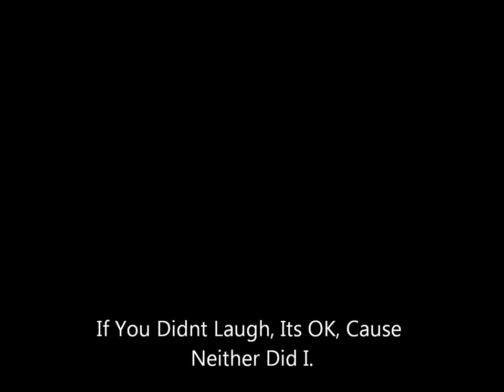Try Not To Laugh Or Grin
A Short Video Of Not-So Funny Pics.